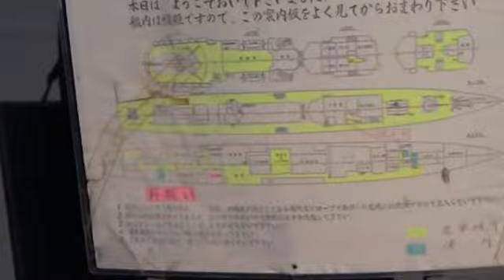19 せとゆき JMSDF Setoyuki DD-131 海上自衛隊 護衛艦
No19
【日時】
    ●一般公開／護衛艦 「せとゆき」
    　平成20年10月18日（土）　13:00 ～ 16:00
    　平成20年10月19日（日）　13:00 ～ 16:00
    ※公開時間中は、どなたでも自由に船内見学ができます。

    ●体験航海／護衛艦 「せとゆき」
    　平成20年10月18日（土）　10:00 ～ 11:30
    　平成20年10月19日（日）　10:00 ～ 11:30

【場所】
    大阪府堺市堺区築港南町　堺泉北港大浜埠頭
入って来ました、参加して来ました、
乗ってきました、
「せとゆき (JMSDF Setoyuki, DD-131) は、海上自衛隊の護衛艦。はつゆき型護衛艦の10番艦。」
艦歴

せとゆきは、三井造船玉野事業所で建造され、1984年1月16日起工、1985年7月3日進水、1986年12月11日に就役。

現在は護衛艦隊第12護衛隊に所属し、母港は呉である
It enters, it participates, and it has gotten on. ｢(JMSDF Setoyuki, DD-131) is an escort
vessel of the Maritime Self-Defense Force. The tenth warship of Cata escort vessel. ｣
Can

It is built in and the Mitsui Shipbuilding & Engineering Tamano office. January..begin the construction..July..launch..December.

It belongs to Fleet Escort Force the 12th guard corps now, and the home port is
Kure.

はつゆき型護衛艦（はつゆきがたごえいかん、JMSDF DD HATSUYUKI class）は、1982年～1987年に12隻が完成した、海上自衛隊の汎用護衛艦である。オール・ガスタービン機関を採用し、ヘリコプターや各種ミサイルなどの兵装をバランスよく搭載するなど、当時の欧米のフリゲートと比較しても遜色のない護衛艦として評価されている。
装備

従来の海上自衛隊の護衛艦は対潜一辺倒の装備が特徴であったが、本艦は対潜・対空・対水上のどの任務にも対応可能な戦闘艦として計画された。

対潜用としてHSS-2B（のちSH-60Jに更新）ヘリコプター1機が搭載されたが、これはDDH以外の通常の護衛艦としては初めてである。本機は吊り下げ式ソナーとソノブイシステムを備える有力な機体であった。対潜前投兵器のアスロックと三連装短魚雷発射管は従来護衛艦の踏襲だが、アスロックは艦橋構造物下部の弾庫から直接次発装填する方式に改められている。オランダ海軍のコルテノール級、西ドイツ海軍のブレーメン級など当時盛んに建造された列国の3000トン級フリゲート（いわゆるStandard Frigate）で、アスロックに相当する対潜ミサイルを有した例はなく、本型の重武装ぶりは際立っている。ソナーは、艦首装備(バウ・ソナー）を取りやめ艦底装備（ハル・ソナー）としたため、艦首の形状は通常のクリッパー型となっている。

個艦防空用にはシー・スパロー短距離艦対空ミサイルを装備した。海上自衛隊での初採用はDDH しらね型だったが、本艦のそれは発射機が軽量化されたNATO式 (NSSMS, NATO Sea Sparrow Missile System) に進化した。またオート・メラーラ社製62口径76ミリ単装速射砲も備えたが、これは同じ77年度計画の小型護衛艦 (DE) 「いしかり」とともに初の実戦装備である。さらに1979年度計画の3番艦「みねゆき」からは近接防空火器 (CIWS;Close-In Weapon System) として20mmファランクス2基を搭載し、1・2番艦にも就役後に後日装備された。

対水上用にはハープーン対艦ミサイルを、いしかりと共に初装備した。従来の海上自衛隊に欠落していた、洋上での長距離対艦船攻撃能力がようやく整備されたことになる。

武装の配置は、前甲板に76mm単装砲とアスロック (ASROC;Anti-Submarine Rocket) を装備、艦中央部の煙突脇にハープーン発射筒を備えている。艦橋上部左右に、20mmファランクスCIWSを備え、ヘリコプター甲板より後の一段低い箇所にMK29シースパロー発射機を備え、アメリカ海軍のスプルーアンス級駆逐艦を小型化したような装備になっている。